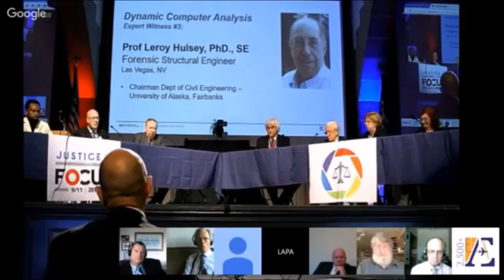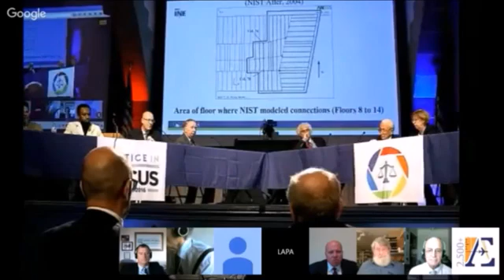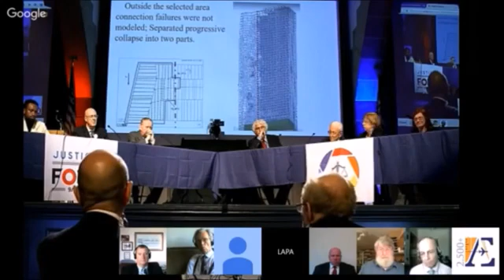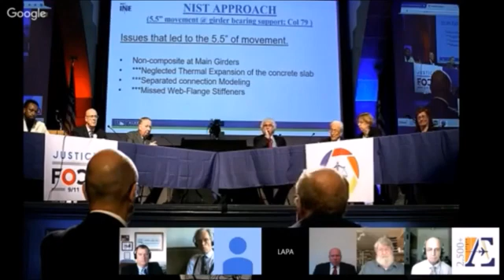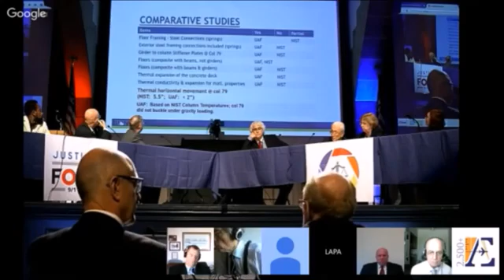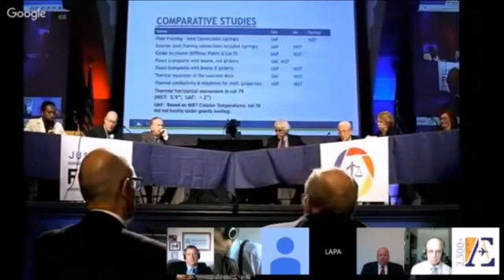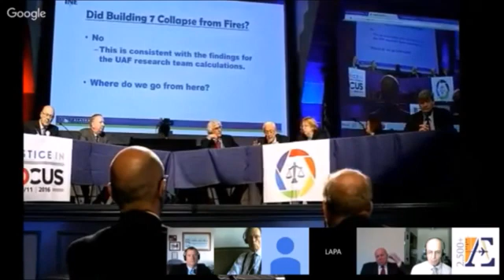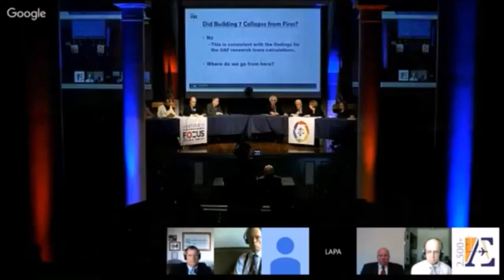Structural Engineer Dr. Leroy Hulsey Testifies before Panel of 9/11 Attorneys NYC September, 2016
Read about the Lawyers' Committee FBI Lawsuit & Grand Jury Petition

Leroy Hulsey PhD Department Chair, Civil and Environmental Engineering, University of Alaska, Fairbanks
Professor, Ph.D., P. E., S.E., Civil Engineering

Education

1976 Ph.D. Structural Engineering, University of Missouri-Rolla
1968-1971 Post Graduate, University of Illinois
1966 M. S. Civil Engineering, University of Missouri at Rolla
1965 B. S. Civil Engineering, Missouri School of Mines and Metallurgy

Awards

UAF, Chi-Epsilon Award for Excellence in Teaching, Rocky Mountain District, 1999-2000
UMR, Outstanding Teaching Awards, 1972-73, 1973-74, and 1974-75
NCSU, Outstanding Teaching Award, 1979